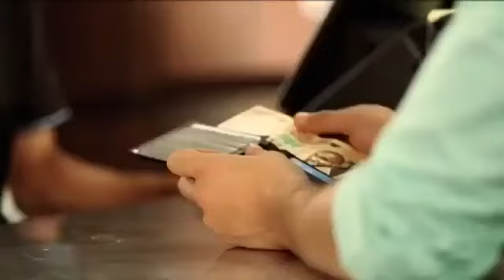Air hostess Ki love story pyaar tune kya Kiya